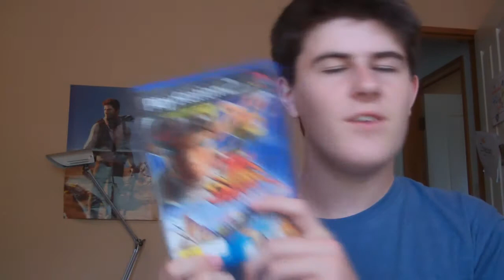My PlayStation Games Collection: Part 1 [PS1, PS2]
Just a little substitute video. Hope you enjoy! Part two will be up soon after this one.